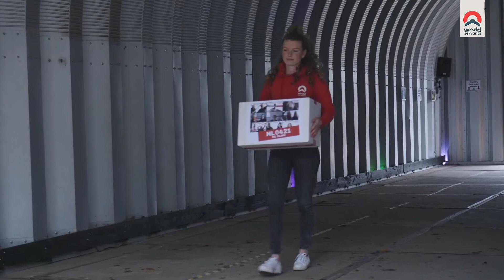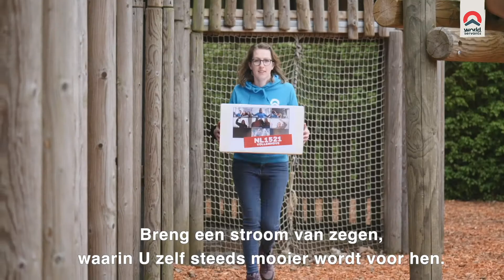VBW21 | Zegenlied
Ga mee met World Servants en ontdek dat een werkvakantie in een ontwikkelingsland ook jouw leven verandert!

Wat wij doen:
Een World Servants-werkvakantie is een ervaring die je nooit meer vergeet. Twee tot drie weken lang ben je onderdeel van een cultuur in Afrika, Azië of Latijns-Amerika. Je gaat tijdens je werkvakantie vrijwilligerswerk doen met een groep leeftijdsgenoten uit Nederland en leeft midden tussen de lokale bevolking. Samen bouw je mee aan een school, woningen of een kliniek. Op deze manier draag je bij aan de leefomstandigheden in de gemeenschap.
Naast het bouwen doe je nog veel meer: je bezoekt een familie in het dorp, speelt een potje voetbal met de plaatselijke bevolking, vertelt een Bijbelverhaal aan honderden kinderen en gaat cultuur snuiven in de omgeving.
Wil jij deze onvergetelijke ervaring ook eens meemaken? Ga naar